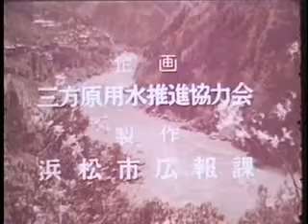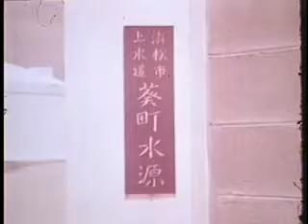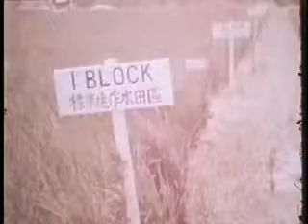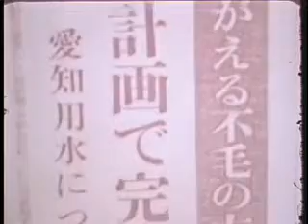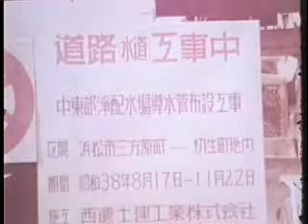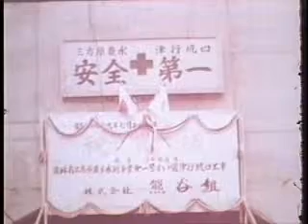豊かな水を求めて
三方原用水事業の工事記録(昭和39年)